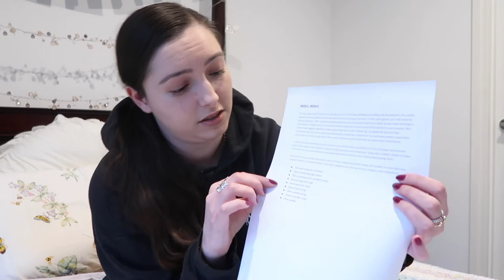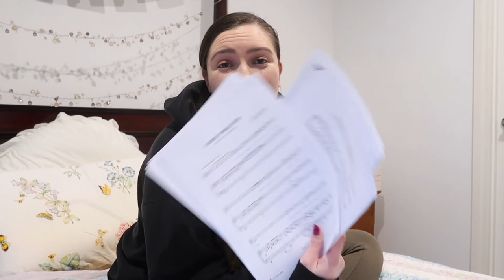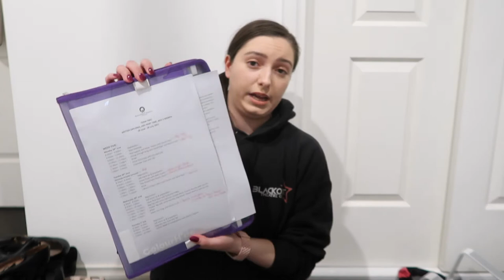NIGHT BEFORE GRWM! // Back In The Studio! // Theatre School Video/Vlog!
Hi everyone! Welcome back to another Theatre School Vlog! Today's video is a NIGHT BEFORE GRWM! BACK IN THE STUDIO Vlog! Follow me as I get my folders ready, pick my repertoire for the next 5 weeks and pack my theatre school bag the night before we go back into the studio!

Love, Cathlyn-Rose xoxo